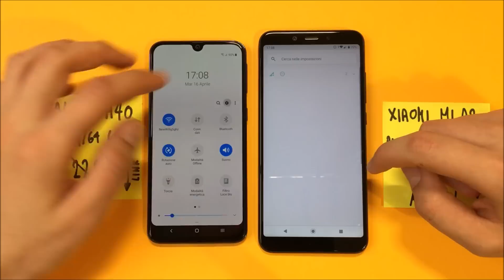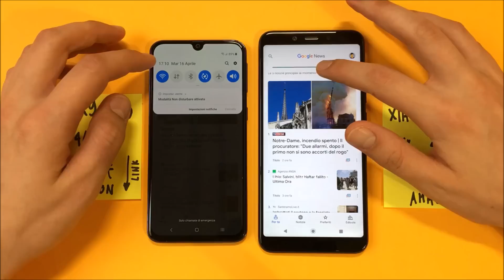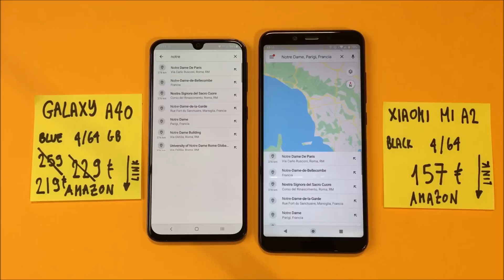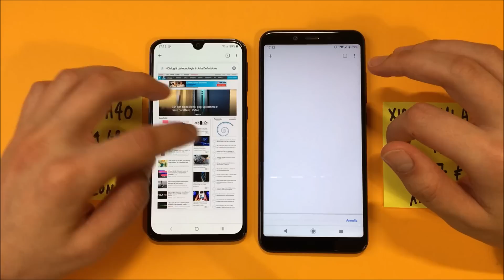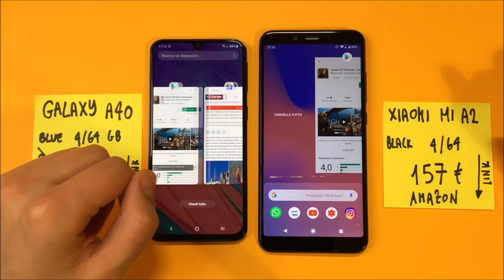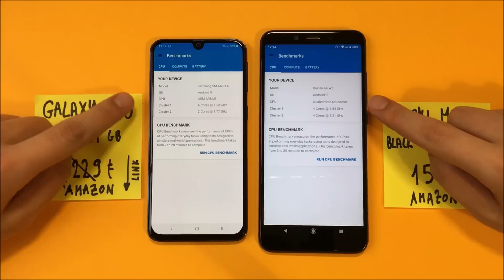Galaxy A40 vs Mi A2 - Exynos 7904 vs Snapdragon 660 Speed Test!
Non hai ancora provato Amazon Prime Music? È il momento giusto per farlo! 🎯
2) Ricevi un buono sconto di 3€ dopo il primo ascolto di un brano da qui! amzn.to/2Kd0vXL * Description may contain affiliate links, which means that if you click on one of the product links, I'll receive a small commission.